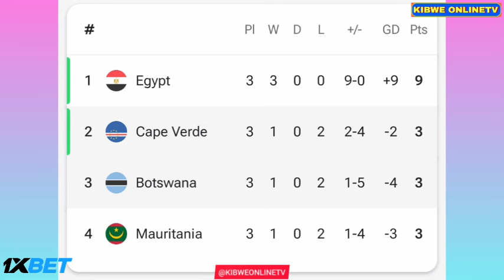🟥LIVE - Botswana vs Cape Verde • Live Stream Africa Cup of Nations/AFCON Qualifiers Analysis Match.